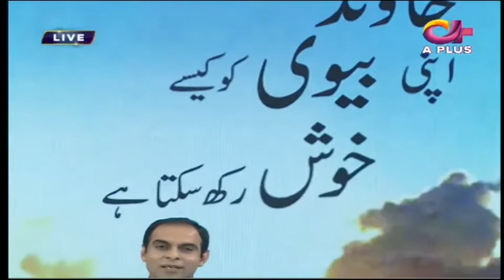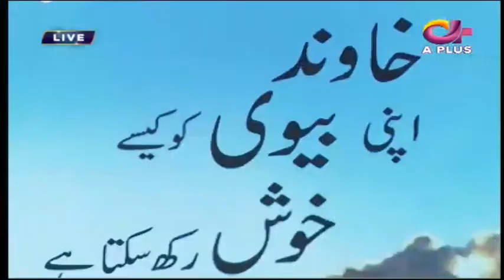Qasim Ali Shah | Shohar Apni Bivion Ko Kesy Khush Rakh Sakty Hain? | Ramazan 2018 | Aplus | C2A2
Shohar Apni Bivion Ko Kesy Khush Rakh Sakty Hain? | Qasim Ali Shah | Ramazan 2018 | Aplus